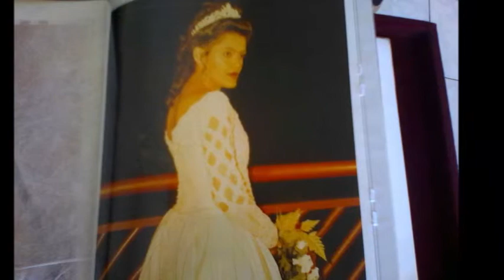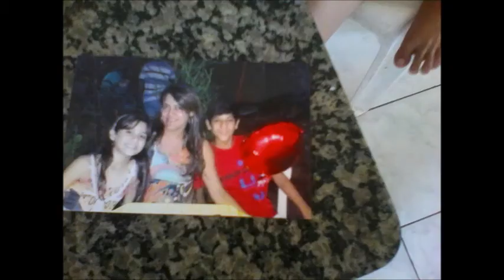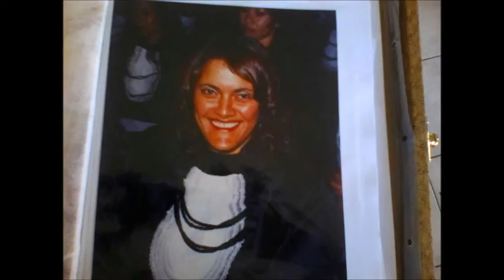Pássaro da paz - Homenagem a Prof. Heley - Autoria de Levy Vianna e Fernando Barreto / Coral Cesama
'Pássaro da paz' Homenagem a Professora Heley de Abreu heroína da tragédia de Janauba.
Meninas do Coral da CESAMA - Juiz de Fora . participação especial de Fernando Barreto, Elizah  Silveira e Priscila Bonsanto.